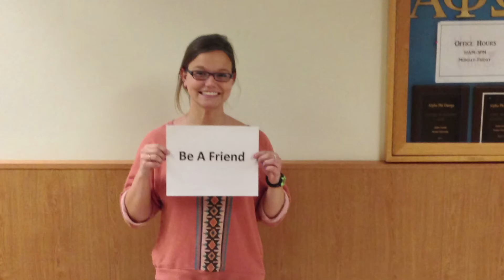Callouts - 1/29, 1/31, 2/4 at 6 pm in GRIS 280
Wallyball - 1/30 at 6 pm at the Co-rec court 1
Bowling - 2/1 at 6 pm STEW G14
Dog Walking - 2/2 at 2:30 pm STEW G14
Rootbeer Kegger - 2/5 at 6 pm GRIS 276
Make your own sundae - 2/6 at 7:30 pm KRAN G0004
Ice Skating 2/7 - at 6pm STEW G14
Initiation (required to join) - 2/8 at 5:30 STEW G14